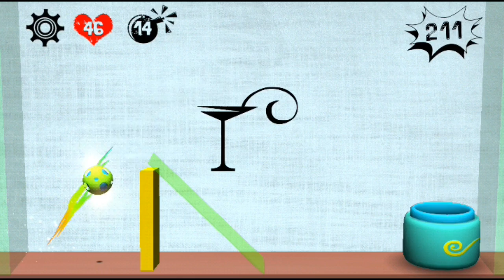My New Tigerball Record